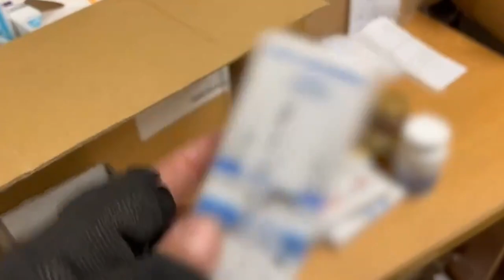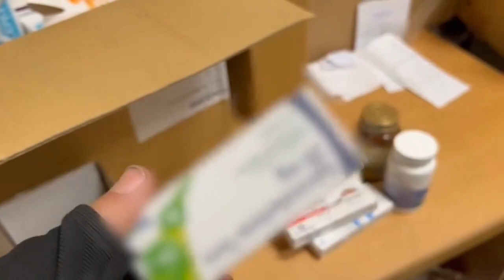IDF LOCATED MEDICINE BOXES with the NAMES of HOSTAGES in GAZA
Breaking News - The IDF located medicine boxes with the names and pictures of Hostages on them INSIDE Nasser Hospital,  and apprehended hundreds of terrorists and other terror suspects who were hiding inside the Hospital.

📸: Footage of Operations inside Nasser and the soldiers showing the medicine.